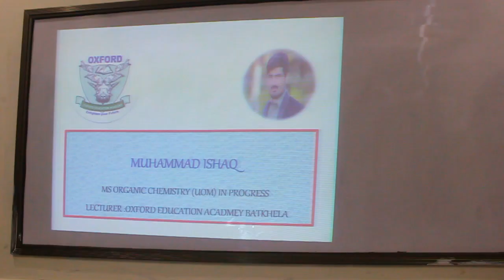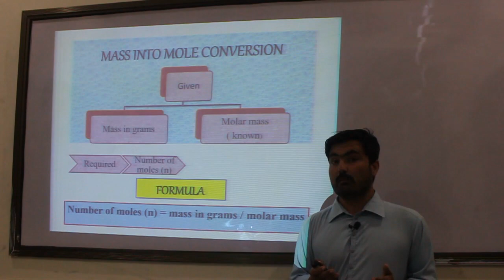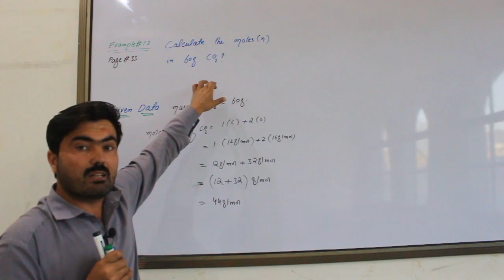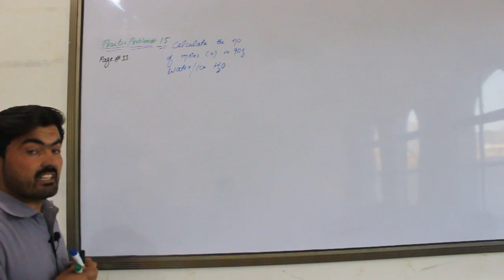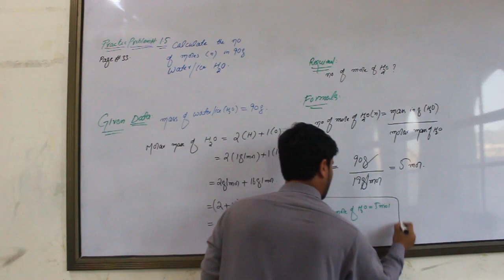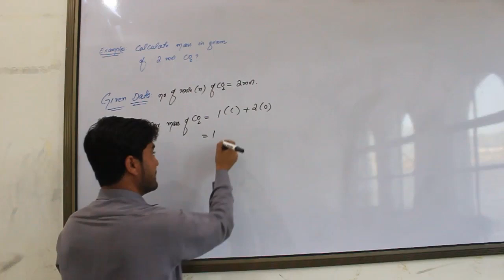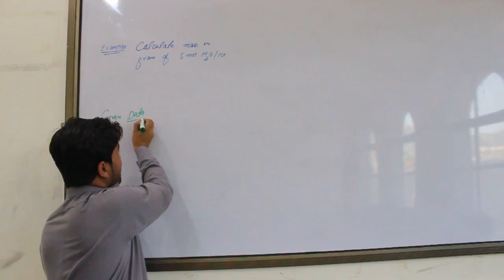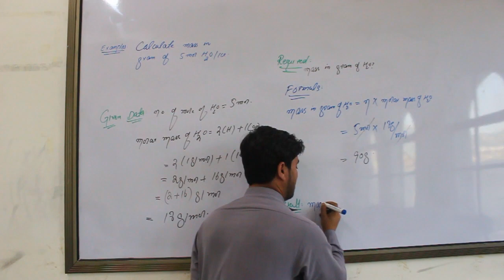Lecture 19 MASS- MOLE & MOLE- MASS CONVERSION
MASS- MOLE & MOLE- MASS CONVERSION